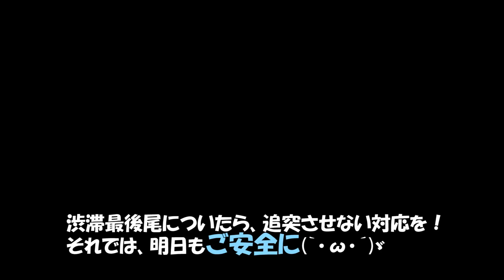【トラックが完全にプッツン】ブチギレ鬼クラクションされたドラレコ映像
聞いたことがないブチギレ鬼クラクション！　スタートはバイク日和で気持ちが良かったのですが(´・ω・`)　バイクはBMW S1000Rです。